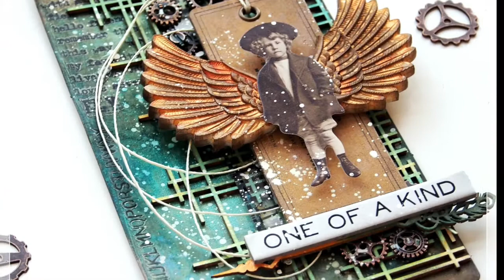Vintage Tag for Lindy's - by Kasia Bogatko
SUPPLIES:
* Clear Gesso - Prima / Finnabair
* Lindy's Starburst Sprays - Tainted Love Teal, California Poppy Gold
* Lindy's Moon Shadow Spray - Buccaneer Bay Blue
* Tim Holtz Rub-ons
* Tim Holtz Quote Chips
* Distress Mixed Media Ink Palette - Ranger
* Distress Oxide - Fossilized Amber, Peacock Feathers
* Resin Wings - Prima mould (Michaels)
* Art Alchemy Wax - Aged Brass - Prima / Finnabair